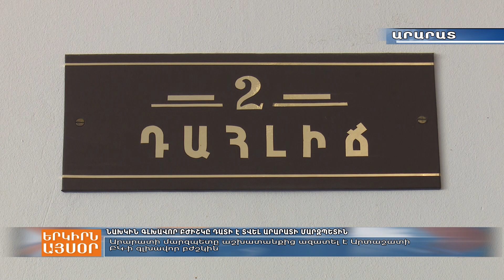Դատարանը քննում է Արտաշատի բժշկական կենտրոնի՝ աշխատանքից ազատված գլխավոր բժշկի գործը